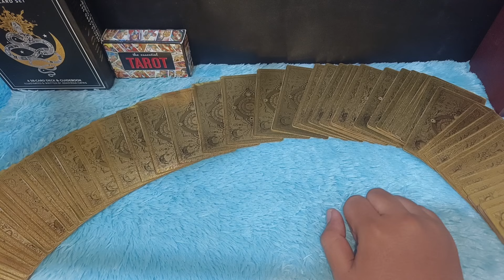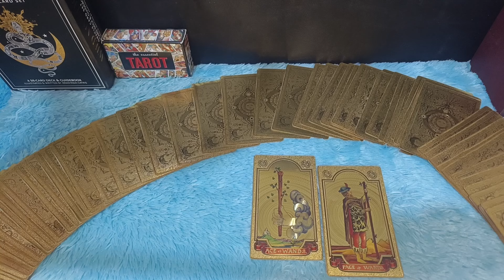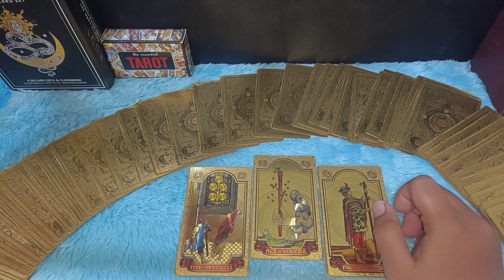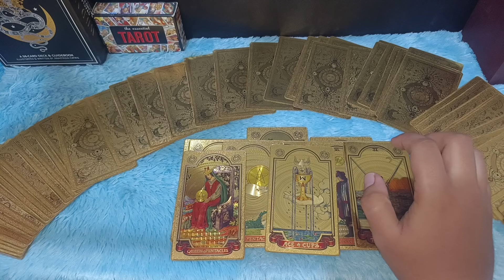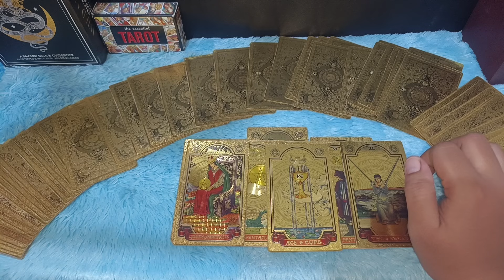ORANG SETELAH BERBUAT JAHAT SAMA KAMU, HIDUPNYA SELALU GAK NYAMAN